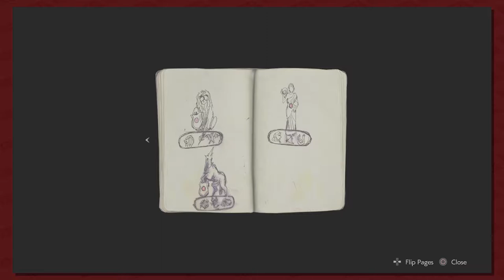Resident Evil 2 Part 2: Fun Times at RCPD